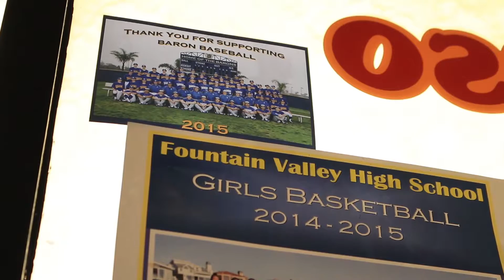S14 Ep 2 Places to Eat in Fountain Valley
Produced by Krystal Le, Dustin Tran, Vikki Tran, William Tran